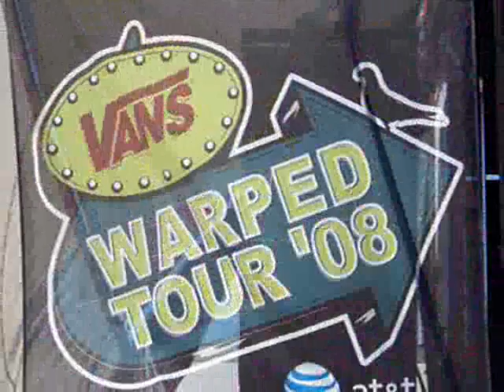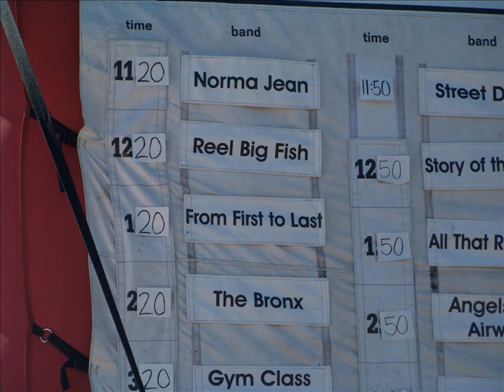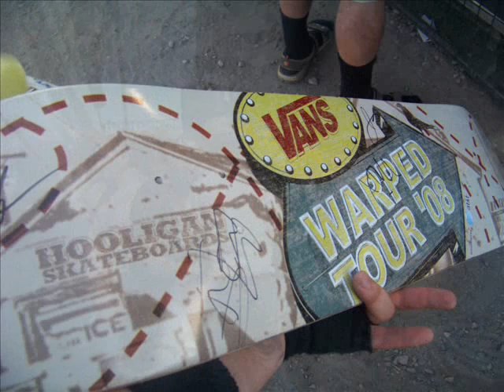Warped tour 2008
Our 4th year at warped